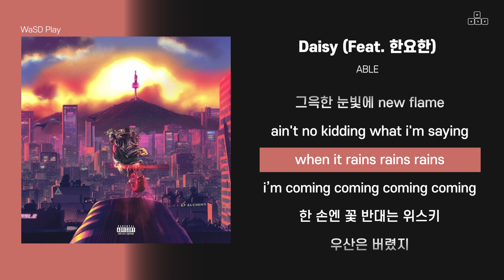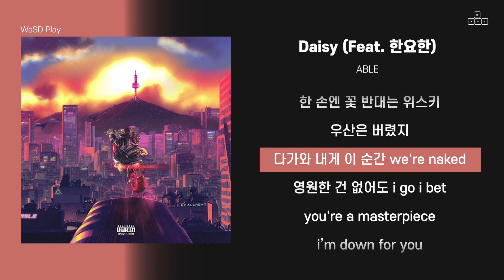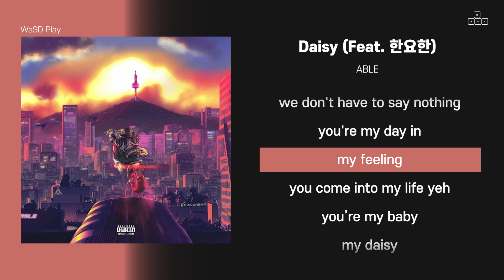ABLE - Daisy (Feat. 한요한) [ 가사/Lyrics ]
📌[Credit]
Lyrics by ABLE, 한요한
Composed by ABLE, niceshotnick
Arranged by niceshotnick
Mixed by niceshotnick
Mastered by niceshotnick